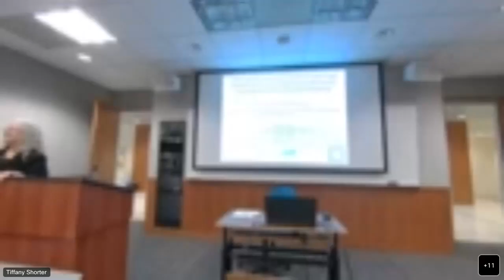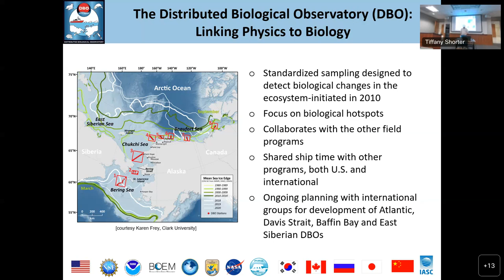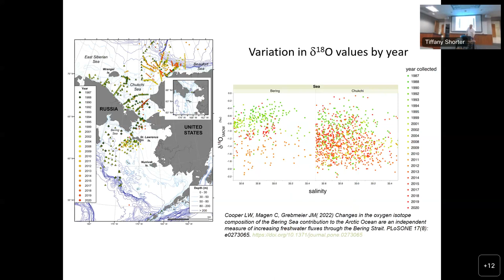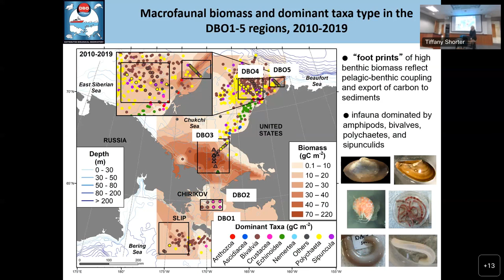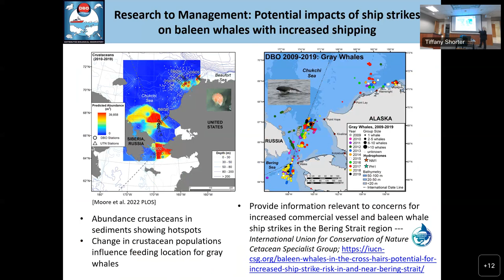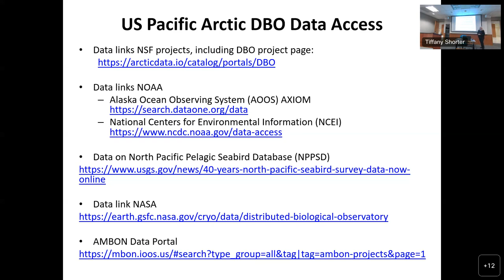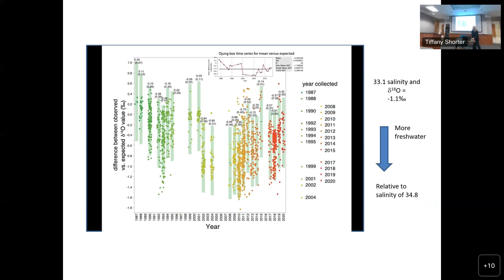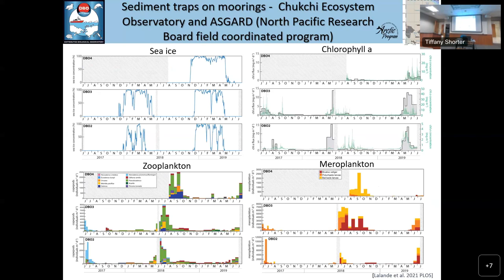Distinguished Guest: Key Drivers of Marine Ecosystem Change under Climate Warming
Talk Title: Key Drivers of Marine Ecosystem Change under Climate Warming: Results from the Distributed Biological Observatory in the Pacific Arctic

Speakers: Professors Lee W. Cooper, and Jacqueline M. Grebmeier, University of Maryland Center for Environmental Science, Chesapeake Biological Laboratory

Abstract:
In the Pacific Arctic, warming seawater and reduced sea ice have changed the state of the marine ecosystem in the northern Bering and Chukchi Seas. Changes in upper-ocean hydrography, primary productivity, pelagic-benthic coupling and carbon cycling, and lower and upper trophic levels are being evaluated through the Distributed Biological Observatory (DBO). This cooperative venture was initiated in 2010 and includes international coordination of research cruises. The DBO emphasizes standardized sampling on set transect lines to measure ecosystem status and environmental trends. Continuous data are also obtained through moorings, satellite observations, and autonomous sampling. DBO sampling has revealed that seasonal and interannual hydrographic changes are driving shifts in species composition, distribution and abundance, with northward range expansions into Arctic waters for some temperate species and negative impacts for some cryophillic species. The seasonal timing of phytoplankton growth influences organic materials exported to epi- and infaunal benthic animals, which are important prey for benthic-feeding marine mammals and seabirds. Sediments are also indicators of changing organic carbon deposition providing seasonal and interannual records of water column biological events. This presentation will highlight findings from studies of biological change, the use of sediment chemistry to understand ecosystem status, and key physical drivers for these observed changes.